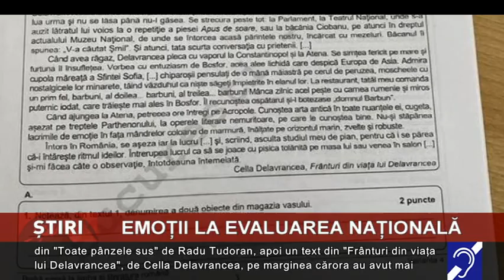Emoții la Evaluarea Națională, pentru elevi și părinți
Elevii care au terminat clasa a VIII-a au susținut astăzi prima probă la Evaluarea Națională 2022, examenul la Limba română. Față de anul trecut, testul s-a desfășurat în condiții normale, după ce starea de alertă a fost ridicată, iar restricțiile anti-COVID au fost eliminate.